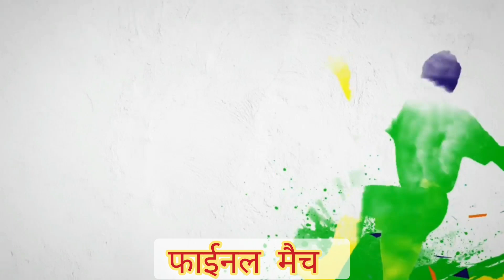फाईनल मैच || Ranga Sporting 🆚️ Ashoka International F.c || At-Toklo Football Tournament 2022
ORG BY- HO LAND SPORTING CLUB TOKLO FOOTBALL TOURNAMENT-2022..

RANGA SPORTING
.V/S.